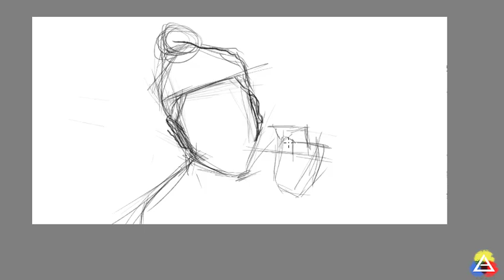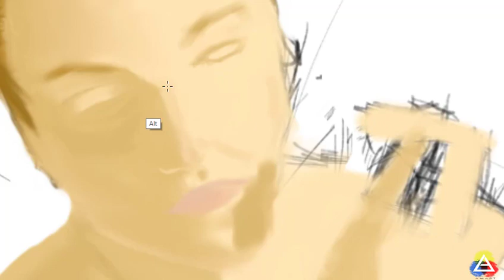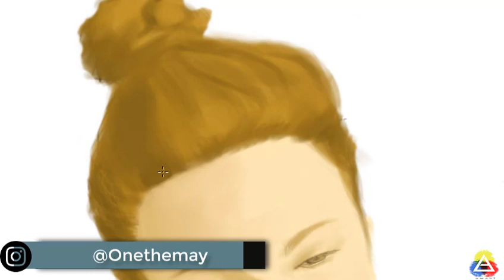Portrait painting on Autodesk Sketchbook Pro 2021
You like my video Intro?
here 's where you can make it your own.
All Music used in this video are downloaded from
Drawing Tablet
Wacom Intuos Draw